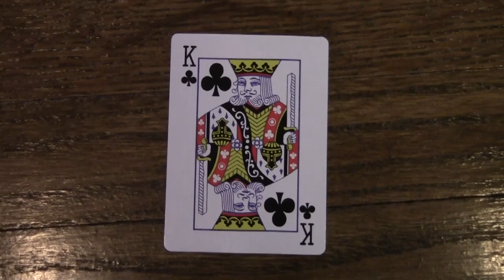David Humphries cards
Final cut pro is a great app on the apple computers which could help put together a great movie when you know what you are doing. The editing process takes time you can not jus press random buttons or else your project will be ruined.

The hardest part about editing will be the peoples mouth and the voices when you cut the scenes.
I will be excited to see a good grade on my movies when i am done editing it.

In making this video we had to cut clips of each card and put it in order from least to greatest.  We also had to put sound with every other card, and we had to put one long sound clip and put it with the entire video. We had to lower the jingle clip sound so you can hear the sound effects from every other card.

The hardest thing about making this project was putting the sound with the cards.

The easiest thing about this project was cutting and pasting the video in least to greatest.